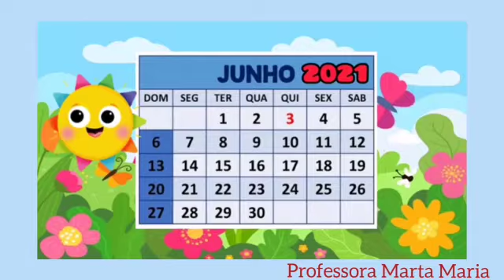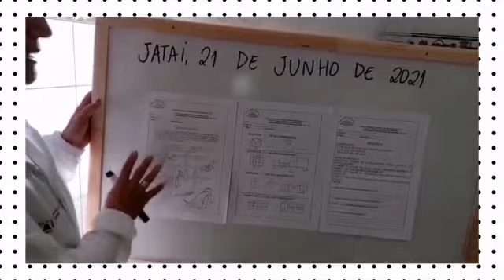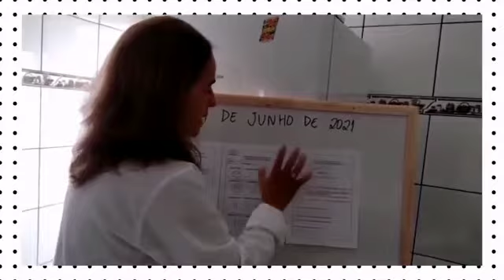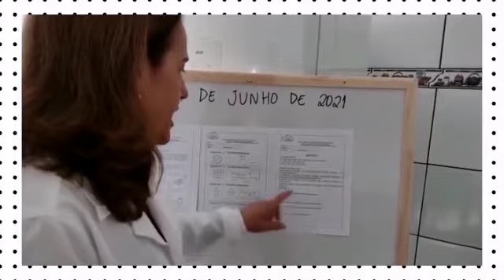21 de Junho 1° Ano prof Marta